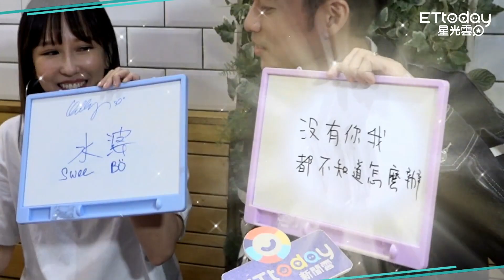潘嘉麗ROGER夫妻答題靠作弊(?) 30秒好話時間..他想用500塊賄賂